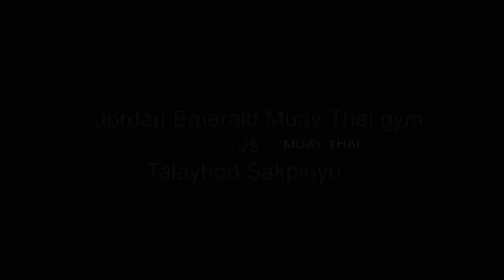Jordan Emerald Muay Thai gym vs Talayhod Sakpinyo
Second fight in... 1 week for Jordan!
Jordan was too quick and versatile against the experienced Talayhod !
Another victory for Jordan Congrats!